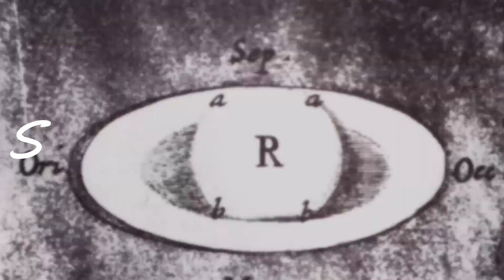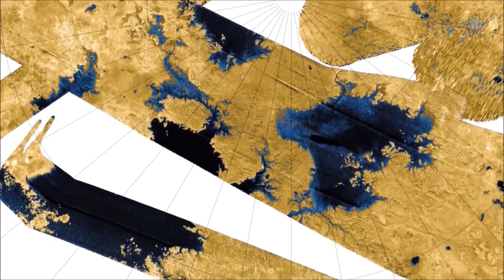Saturn in Astrology: "Lord of Karma" - Influences, Lessons & Characteristics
In this captivating video, we delve deep into the mystical realm of astrology to unravel the profound influence of the enigmatic planet Saturn.

Join us on an enlightening journey as we explore Saturn's symbolism, energy, ruling deity, and its impact on our lives.

Discover the wisdom of the wise old sage, Saturn, and its association with the Roman god Cronus.

Gain insights into Saturn's role as the ruler of Capricorn and its significance in shaping the characteristics of those born under this sign.

Uncover how Saturn's energy influences our human experience, guiding us to embrace discipline, responsibility, and personal growth. Learn how this celestial force imparts valuable life lessons and fosters resilience.

Whether you're a seasoned astrology enthusiast or just beginning to explore the cosmic wonders, this video offers a comprehensive understanding of Saturn's significance in our lives.

Join us on this cosmic journey as we unlock the mysteries of Saturn and its impact on our human experience.

Affirmations

Zodiac Traits

Inspirational Quotes